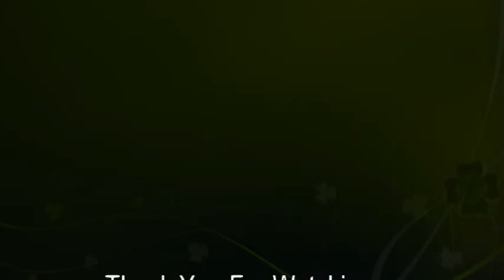राजस्थानी मक्के की राब बनाने की आसान विधि || Makka Raab Recipe - Healthy & Tasty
Hello Friend's,
I have uploaded Quick, Healthy & Tasty Recipe of " Makka Raab ". I hope you like the video. Please try this at your home and comment your views in the comment box.

Ingredients --
Red chilli powder - 1 Pinch